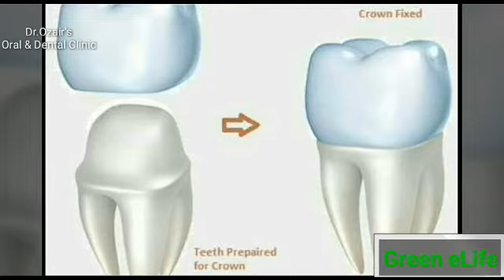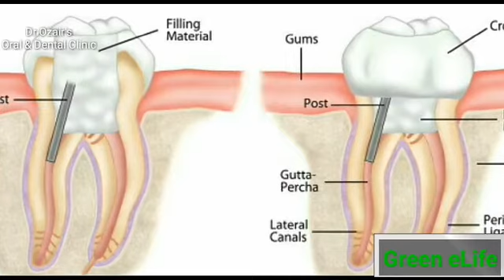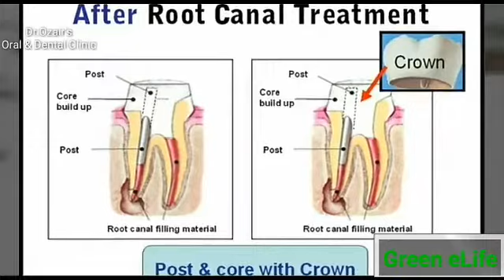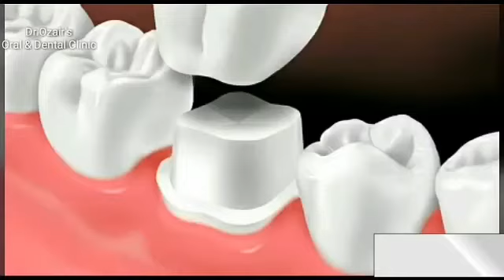রুট কানাল চিকিৎসার পর ক্যাপ বা ক্রাউন কেনো লাগাতে হয়?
Why crown is needed after RCT in Bengali. রুট ক্যানাল থেরাপির পর ক্রাউন কেন করানো দরকার?